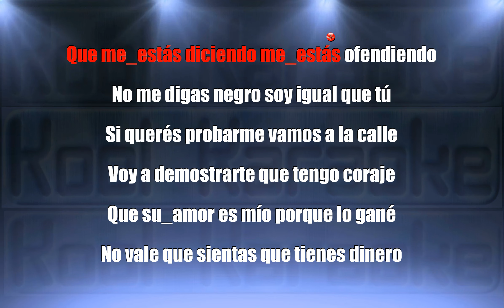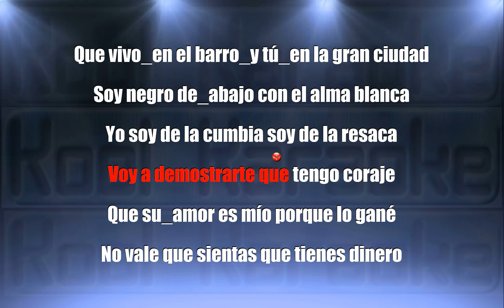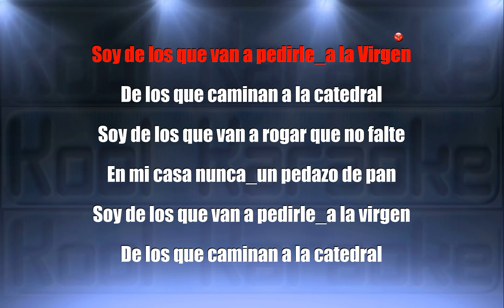Meta Guacha - Alma blanca (Karaoke version) AVT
Pruebe la función de tono de voz ajustable, mueva el balance hacia tus parlantes hacia la izquierda para bajar o apague el tono de voz. dime que piensas de esta característica, gracias